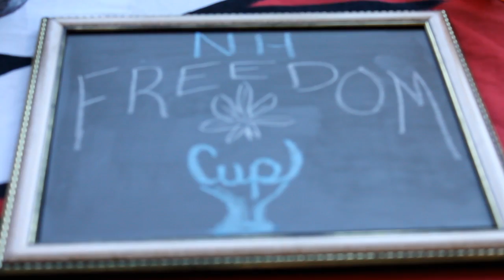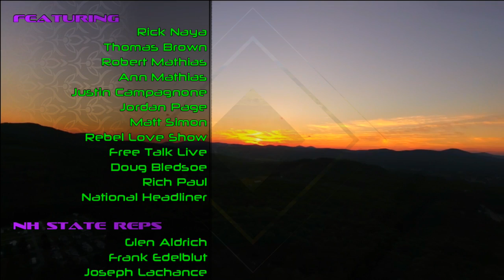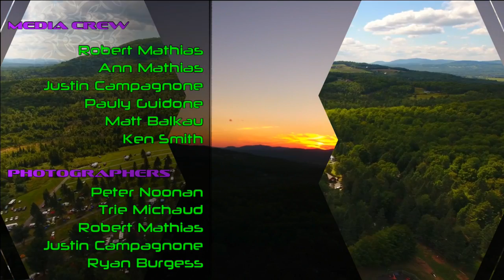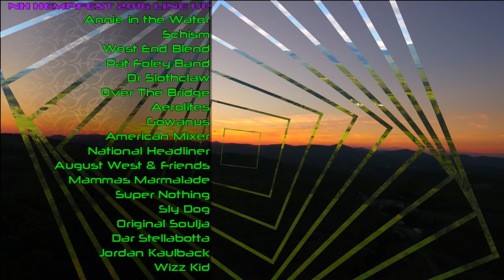NH Hempfest Documentary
NH Hempfest: A Documentary on the Love and Passion of the Cannabis community in NH

The NH Hempfest documentary was filmed in 2016 and spans from the 420 rallies last year in Concord and ended at NH Hempfest & Freedom Rally​. However, this documentary is so much more than a documentary on legalization.  The documentary showcases the love and passion of these dedicated activists and the community that inspires them.

The documentary features cannabis activists Rick Naya​ Exec Dir of New Hampshire Cannabis Freedom Festival - NH art, camping,...​ NH Hempfest founder Thomas H Brown​, NH Hempfest co-founder Doug Bledsoe, Spirit Love Productions​ director and owners Robert Mathias​ and Ann Mathias​, NH Live Network​ & The Granite Haze of Mind​ director Justin Campagnone​ NH State Rep Frank Edelblut​, NH State Rep Glen Aldrich​, NH State Rep Joseph Lachance​, activist Rich Paul​, activist/musician Jordan Page​ , and Marijuana Policy Project​ New England Political Director Matt Simon​ just to name a few! Plus we have the Rebel Love wedding and musical performances by Zach Deputy​, Pigeons Playing Ping Pong​, & a cannabis inspired encore by Twiddle​!

On top of that, the entire soundtrack of the movie is music recorded during NH Hempfest & Freedom Rally at the beautiful Roger's Campground & Motel​ by Taper Chris Recordings​ with included artists Dopapod, Consider the Source​, Gowanus​, Spiritual Rez​, Pigeons Playing Ping Pong, Zach Deputy, and Twiddle.

The two things we hope that one takes away from this documentary.  First is that we are all free beautiful spirits, spirits that shouldn't be caged by the state over our life style.

The second one is "Love is the only way to set the Spirit Free"